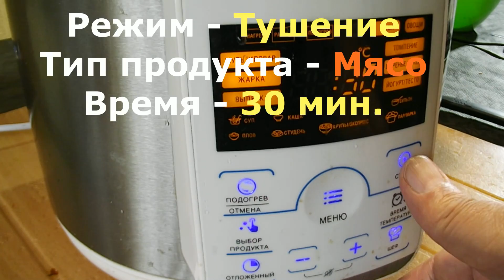Кабачки с мясом в мультиварке. Отличный способ обогатить организм витаминами и минералами.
Кабачки на столе — отличный способ обогатить организм человека витаминами, минералами и другими нужными веществами.
Мясо, которое замечательно сочетается с кабачком, удваивает его положительное воздействие на наш организм и добавляет важный компонент — белок. С точки зрения вкусового сочетания, мясо и кабачки идеально друг друга дополняют. К тому же кабачки помогают мясу перевариваться и стабилизировать кислотность.
В блюда из кабачков в мультиварке зачастую включают сыр. Он улучшает эстетические качества блюда, выглядит красиво и аппетитно.

ИНГРЕДИЕНТЫ:

■ Кабачки — 500 г
■ Свинина (филе) — 300 г
■ Лук реп. — 1 гол.
■ Сметана и сливки по 100 мл
■ Томатная паста - 1 ст. л.
■ Соль, перец и специи

ПОРЯДОК ПРИГОТОВЛЕНИЯ

1. Из кабачков сделать бочонки высотой 5-6 см, удалить семена и мякоть.
2. Мясо, лук репчатый и чеснок измельчить.
3. Помидоры нарезать кубиками 0,5 х 0,5 см.
4. Сыр натереть на крупной терке.
5. Мясо, помидоры, лук, чеснок и сыр смешать, добавить соль и специи.
6. Подготовленной начинкой наполнить бочонки из кабачка и выложить их в чашу мультиварки-скороварки.
7. Сделаем соус для кабачков. Сметану лучше сначала перемешать с томатной пастой, а потом добавить сливки, тогда соус получится более однородным. Вылить в чашу мультиварки с кабачками.
7. Закрыть крышку и клапан выпуска пара.
8. Нажатием кнопки ТУШЕНИЕ установить индикатор выбора типа продукта на Мясо. Кнопкой Время приготовления установить значение 30 минут. Готовить до окончания режима, после чего открыть клапан и выпустить пар.

Kegs with meat

Zucchini on the table - a great way to enrich the human body with vitamins, minerals and other essential substances.
Meat, which is admirably combined with zucchini, doubles its positive effect on our body and adds an important component - protein. From the point of view of the taste combination, meat and zucchini are perfectly complementary. In addition, zucchini helps meat to digest and stabilize acidity.
In the dish of zucchini in the multivark often include cheese. It improves the aesthetic qualities of the dish, looks nice and appetizing.

INGREDIENTS:

■ Courgettes - 500 g
■ Pork (fillets) - 300 g
■ Tomatoes - 100 g
■ Cheese hard - 100 g
■ Garlic - 5 teeth
■ Onion turnips. - 1 goal
■ Water - 200 ml
■ Salt, pepper and spices

PREPARATION PROCEDURE

1. From zucchini make barrels in height of 5-6 cm, remove seeds and pulp.
2. Onions and garlic finely chopped.
3. Meat and tomatoes cut into cubes 0.5 x 0.5 cm.
4. Grate the cheese on a large grater.
5. Meat, tomatoes, onion, garlic and cheese mix, add salt and spices.
6. Prepared filling fill the kegs from the vegetable marrow and put them into the bowl of the multivark pressure cooker.
7. Close the cover and the steam release valve.
8. Press the QUIET button to set the product type selection indicator on the Meat. Press the Cooking time button to set the value to 13 minutes. Cook until the end of the mode, then open the valve and release steam.